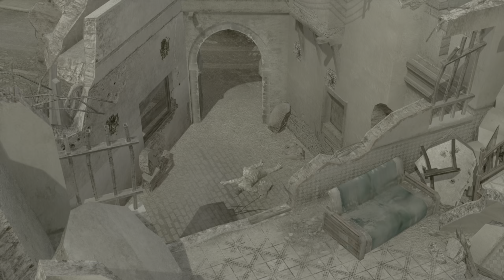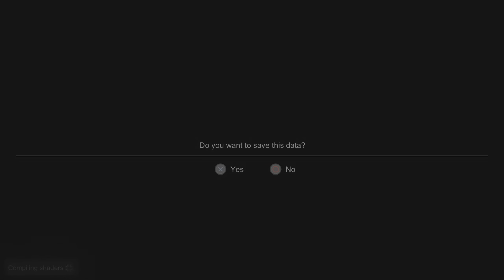Metal Gear Solid 4 2024 02